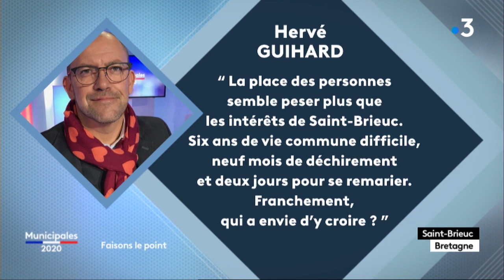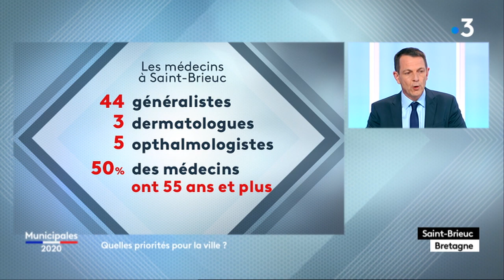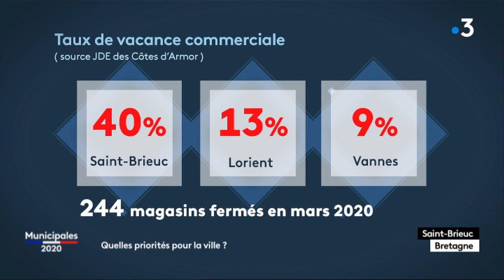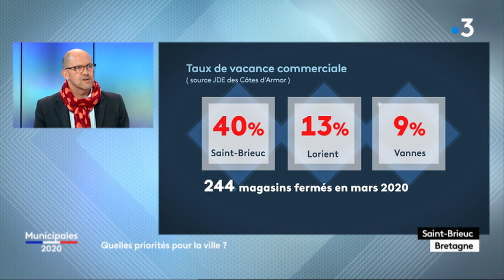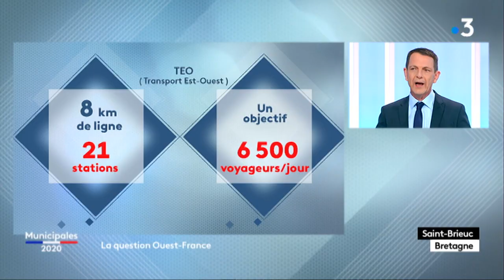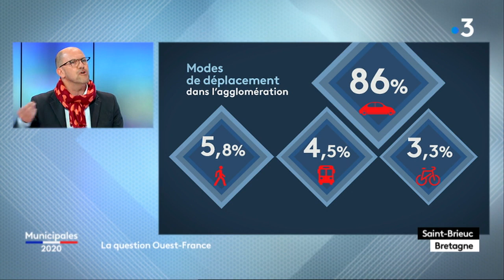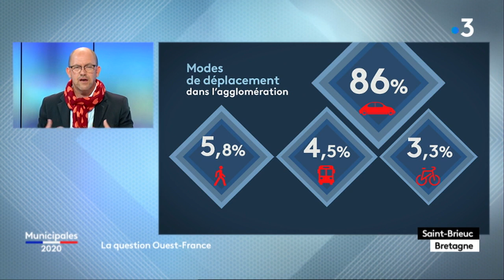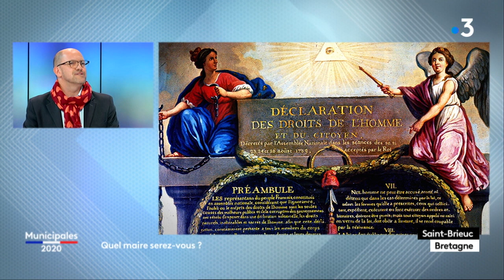Municipales à Saint-Brieuc. Hervé Guihard face à Richard Rouxel : le débat du 2e tour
Autour de Robin Durand ce jeudi 25 juin à 18h, Hervé Guihard (DVG) et Richard Rouxel (MODEM) pourront débattre de leurs projets pour la ville de Saint-Brieuc en vue du second tour des municipales.

La capitale des Côtes d’Armor souffre d’une image peu attractive.

Saint-Brieuc, la mal aimée
Avec un centre-ville qui perd ses commerces et des entreprises qui rechignent à s’y installer, Saint-Brieuc peine à réaliser son potentiel.

Pourtant, la ville a des atouts :

Avec une population de moins de 50 000 habitants, Saint-Brieuc est une ville à taille humaine.
Paris et Rennes sont accessibles par TGV.
Les prix de l’immobilier sont raisonnables, la baie de Saint-Brieuc est magnifique.
Une qualité de vie qui peut séduire de nouveaux arrivants.

Duel pour le 2e tour
Au 1er tour, Hervé Guihard (DVG), le candidat de la gauche arrive en tête.

Bien aidé par une guerre fratricide dans la majorité sortante, qui présentait deux listes concurrentes.

Pour le second tour, la querelle est oubliée. Il n’y aura qu’une seule liste centriste.

Richard Rouxel (MODEM) et Corentin Poilbout ont trouvé un compromis.

On a tout de suite considéré que ce qui nous rassemble est plus important que ce qui a pu nous éloigner. Corentin Poilbout

Une alliance qui ne fait pas les affaires du candidat divers gauche :

La place des personnes semble peser plus que les intérêts de Saint-Brieuc. Six ans de vie commune difficile, neuf mois de déchirement et deux jours pour se remarier. Franchement, qui a envie d’y croire ?  Hervé Guihard

A Saint-Brieuc, le scrutin du 28 juin s’annonce serré.

Notre débat pour Saint-Brieuc